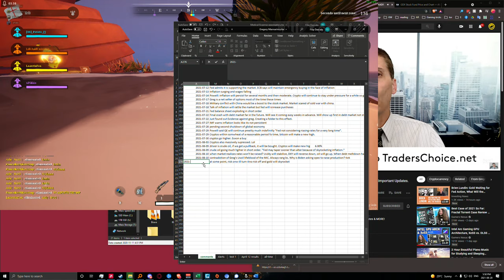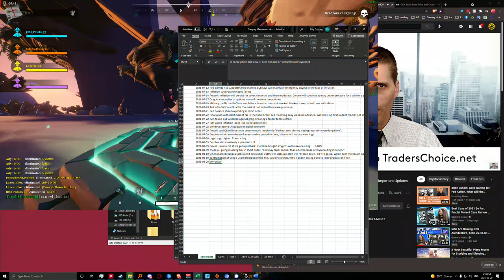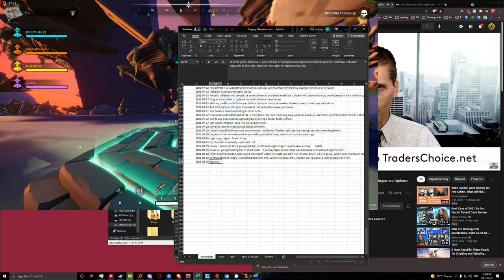2K60 Blazing Sails Potato is back. Matt's ship makes it third